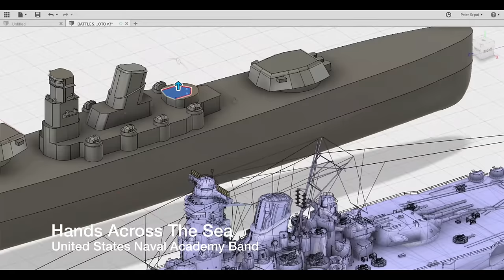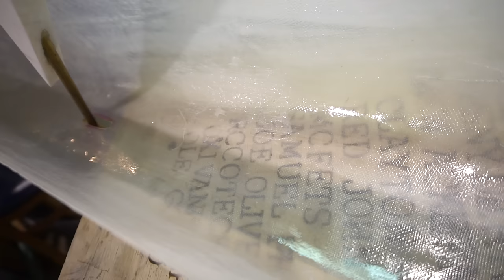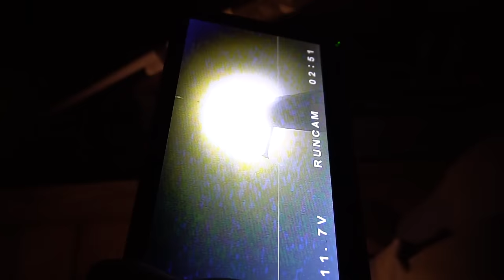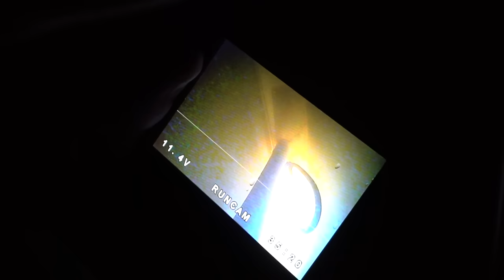GIANT DIY RC Battleships with fireworks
First 300 viewers to use the code PLAYWARSHIPS2018 can get 250 doubloons, 1,000,000 Credits, HMS Campbeltown premium ship, one port slot and 3 days premium time when you Applicable to new users only.

With the sponsorship we made these RC DIY battleships! they are powered by small black powder firecracker cannons! well after a few mishaps we finally go to battle them!

Here's some stuff I use in most of my videos:
3D Printers:

Peter Sripol
PMB328
3195 Dayton Xenia RD STE 900